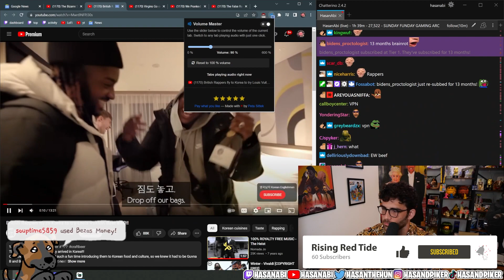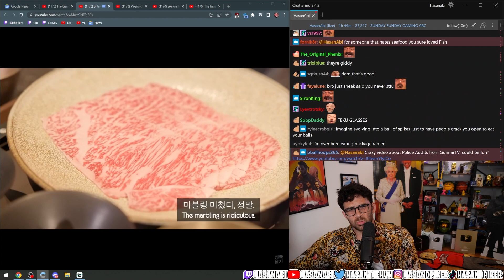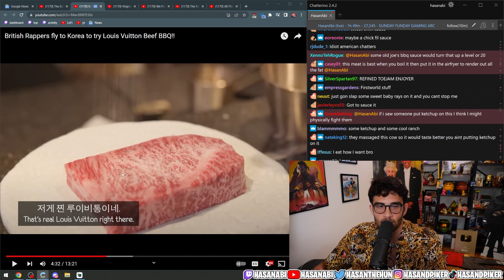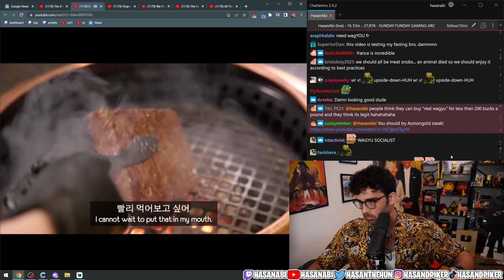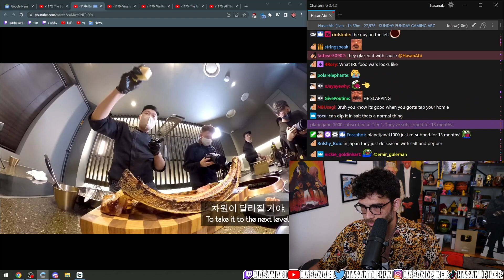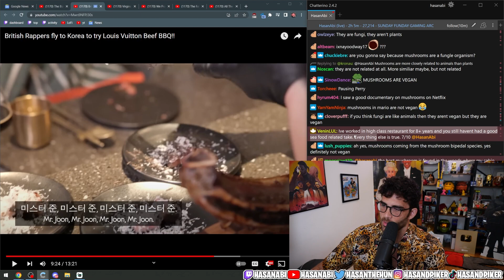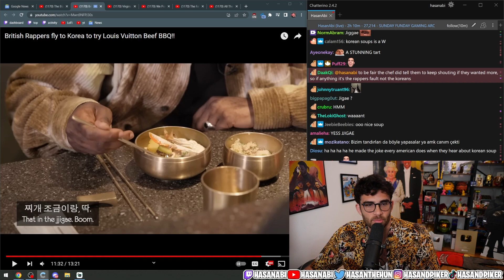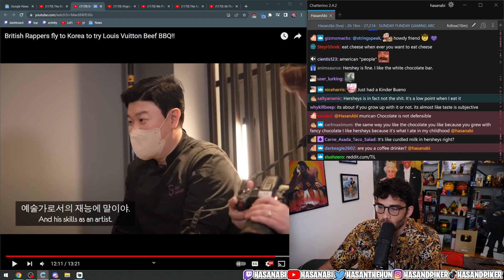British Rappers try Louis Vuitton Beef BBQ in Korea | Hasanabi Reacts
Hasan's reaction to @koreanenglishman 's video with two British Rappers trying out Louis Vuitton Beef BBQ in Korea.

Editor's Note: My edits were all made to keep the video on one, central topic by editing together relevant commentary from many parts of Hasan's streams to create a storyline that is still followable by the viewer.

About Hasan:
Hasan Piker is a Political Commentator turned Twitch Streamer (#13) known for his Turkish heritage and leftist takes, often speaking on topics like Socialism, Communism, Capitalism, and Marxism. He loves reacting to political news, and occasionally goes on IRL adventures with his friends. He likes to react to popular media content with his audience as well, such as Jubilee, JCS (Jim Can't Swim), Joe Rogan, Andrew Tate, Ben Shapiro, Steven Crowder, Channel 5, trending Twitter posts or TikToks, and other creative videos.